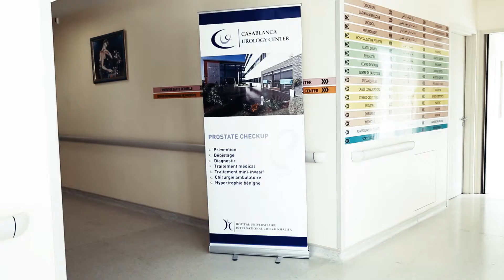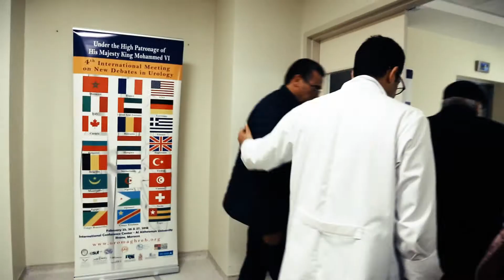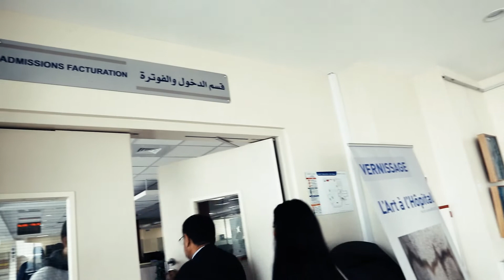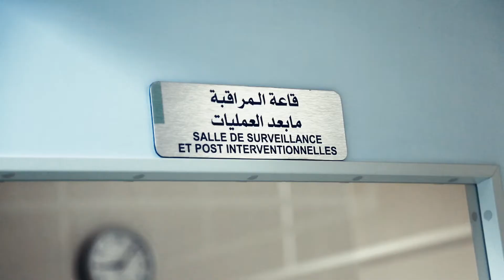L'hypertrophie bénigne de la prostate